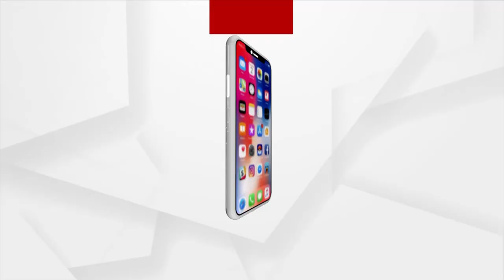କେନ୍ଦ୍ରମନ୍ତ୍ରୀ ଓ ଓଡିଆଙ୍କ ଜୟ ଜଗନ୍ନାଥ : ଶୁଣିଲେ କେଦାରନାଥ